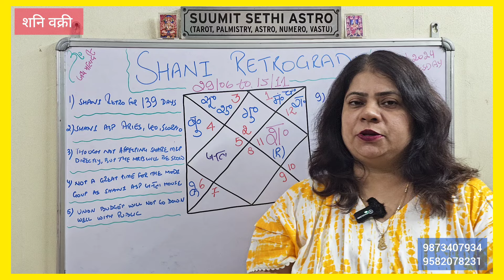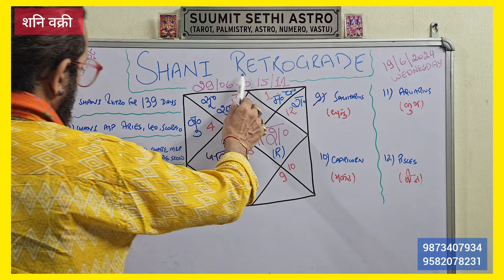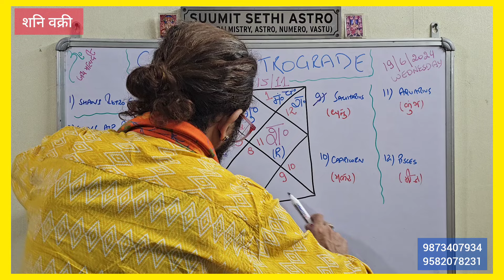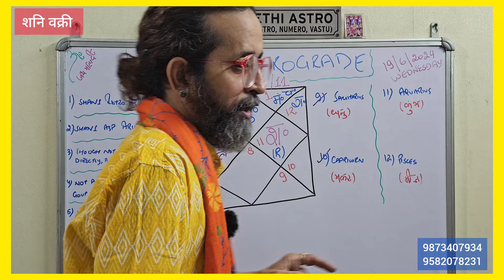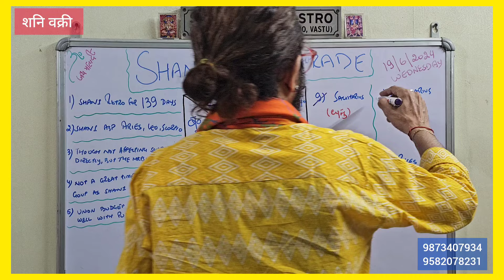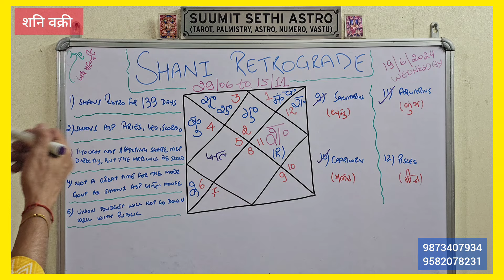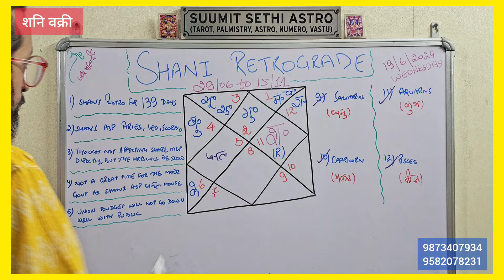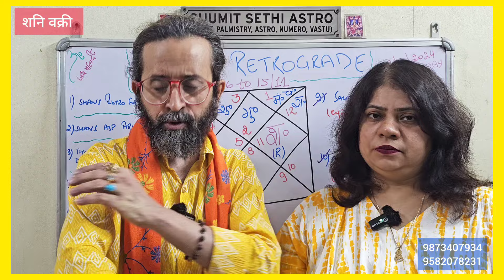शनि वक्री 2024 : कैसा रहेगा शनि वक्री धनु से मीन राशि के लिए | Shani Retrograde in Aquarius 2024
vakri Shani 2024

Shani retrograde 2024

retrograde Shani 2024

Shani vakri kumbh rashi mein

vakri Shani kumbh rashi mein

Shani retrograde in Aquarius

retrograde Saturn

Saturn retrograde in Aquarius

Shani margi

Shani margi kumbh mein

kumbh mein Shani margi

शनि मार्गी

शनि मार्गी कुंभ में

saturn direct in Aquarius

Shani Direct Aquarius

Shani Direct 2023

Shani margi 2023

Shani margi November 2023

Shani vakri

Saturn retrograde

Saturn retrograde 2023

Shani gochar

Shani transit 2023

Shani kumbh mein

Shani kumbh rashi mein

June transit 2023

June 2023 transit

Shani transit

Sade Sati 2023

Sade Sati fal

Shani Sade Sati

Shani Dhaiya

Shani Dhaiya 2023

Surya grahan

January rashifal

2023 rashifal

rashifal 2023

Covid Predictions

Covid 19 predictions

coronavirus predictions

Shani rashi parivartan

Shani gochar

Shani transit

Shani transit 2023

rashifal

how will January 2023 be for all the 12 Lagnas and Rashis ?

what about the Sade Sati 2023 ?

what about the Dhaiya 2023 ?

how will Mangal and Budh Direct 2023 help us all ?

An insight into these and other relevant concerns.